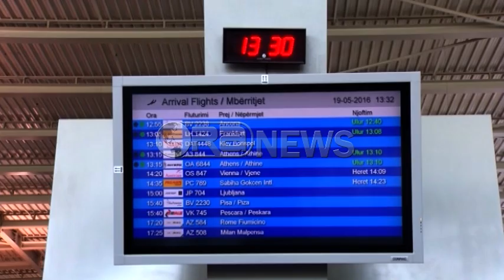Plazhet do të jepen me qera nga bashkitë, monitorimi nga AKT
Këtë sezon veror Plazhet do të jepen me qera nga pushteti vendor. Subjektët të cilat duan të përfitojë duhet që më parë të plotësojnë një sërë kushtesh.
Kontratën subjektet e lidhin me bashkinë dhe më pas zbatimi i saj do të monitorohet nga Agjencia Kombëtare e Turizmit.
Për më shumë lexoni në: Oranews.tv